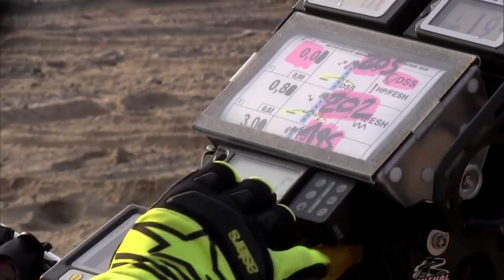Summary - Bike/Quad - Stage 9 (Pisco / Pisco) - Dakar 2019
For the 2019 event, the Dakar’s traditional set-up has once again been overhauled. Continuing its Peruvian adventure, the Dakar rally is offering a dense set of obstacles and promises to be a new kind of epic! The brave individuals who have already experienced the Peruvian sands have made no mistake, and will once again form the biggest bivouac camp in the world of cross country, near to Pisco and Arequipa in particular. The intense challenge they face will push them to their limits in getting over dunes, navigation and physical strength: in the dunes, one kilometre is equivalent to two or even three kilometres elsewhere.

Bike: MICHAEL METGE (SHERCO TVS RALLY FACTORY) won the stage Pisco / Pisco in front of DANIEL NOSIGLIA JAGER (MEC HRC) and PABLO QUINTANILLA (ROCKSTAR ENERGY HUSQVARNA FACTORY RACING). TOBY PRICE (RED BULL KTM FACTORY TEAM) is the leader in front of PABLO QUINTANILLA (ROCKSTAR ENERGY HUSQVARNA FACTORY RACING) and MATTHIAS WALKNER (RED BULL KTM FACTORY TEAM)

Quad: NICOLAS CAVIGLIASSO (DRAG'ON RALLY TEAM) won the stage Pisco / Pisco in front of MANUEL ANDUJAR (7240 TEAM) and GUSTAVO GALLEGO (GUSTAVO GALLEGO COMPETICION). NICOLAS CAVIGLIASSO (DRAG'ON RALLY TEAM) is the leader in front of JEREMIAS GONZALEZ FERIOLI (FERIOLI RACING TEAM) and GUSTAVO GALLEGO (GUSTAVO GALLEGO COMPETICION)